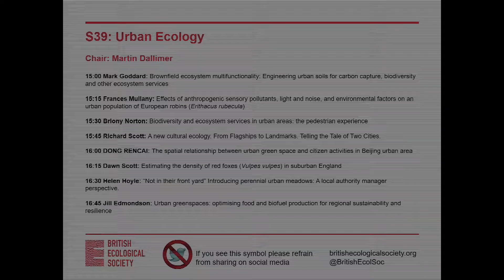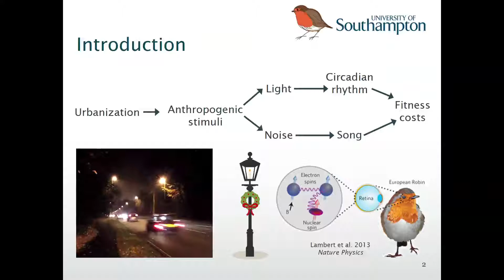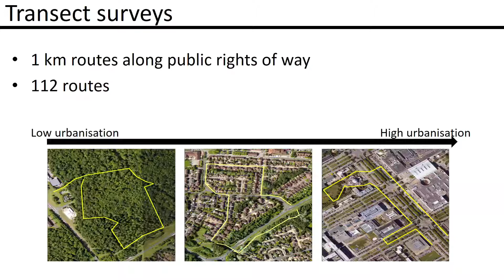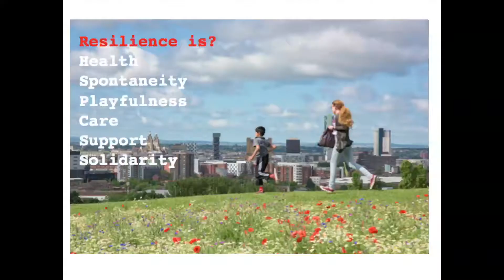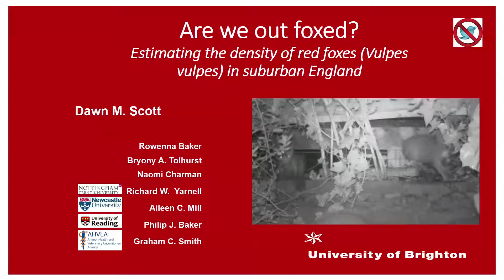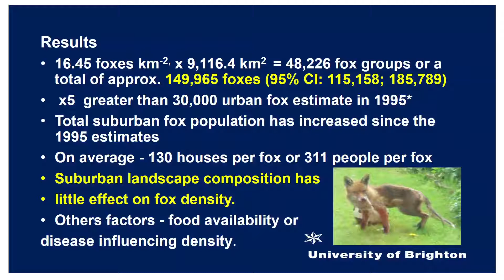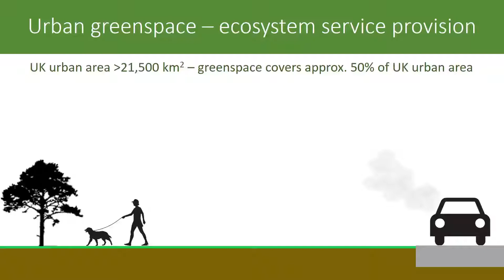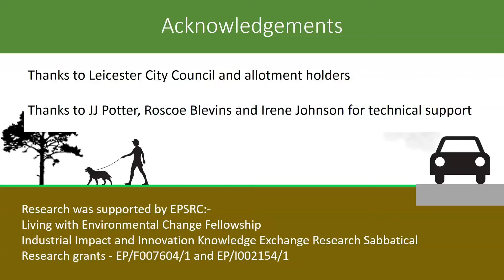S39 Urban Ecology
Session 39: Urban Ecology

Location: Room 13

Chair: Martin Dallimer

Date: Tuesday 13 December 2016, 3:00pm – 4:45pm